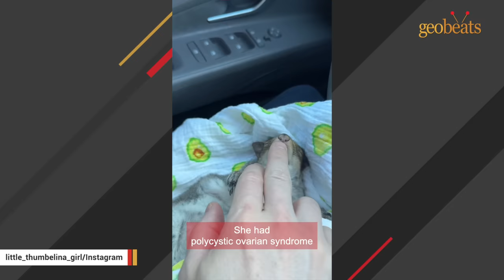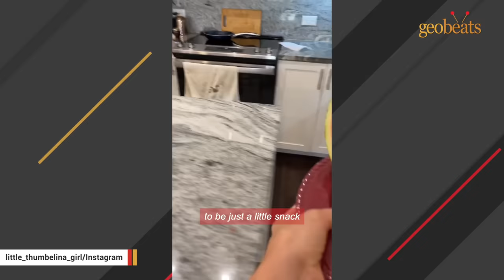Couple moves to Florida for a squirrel